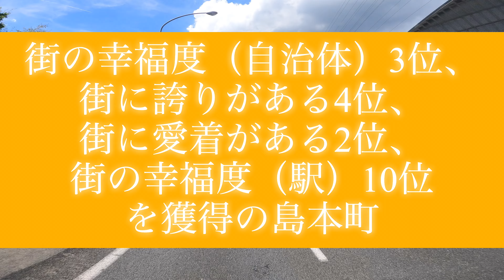【名神集中工事】ストレスフリーで走れた♬久々にちょっとだけ北陸道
⚠️地名読み間違え等あればご了承下さい。

コメント欄を楽しみにされてる方もおられますので節度を守ったコメントをお願いします🤲

保護犬ももちゃんの日常チャンネル🐩

こちらも良かったらご視聴よろしくお願いします

その他オススメ動画は下記をご覧下さい💁‍♂

M's Online Store ( MsTruckTV )
オリジナルアイテム通販 ∞ SUZURI（スズリ）

音楽素材
DOVA-SYNDROME

編集アプリ
VLLO

撮影機材📸📱
GoPro9 iPhone 11.12

使用機材

Ulanzi バッテリーグリップ

CAFELE 自撮り棒ミニ三脚セルカ棒

WOLEY車載ホルダー